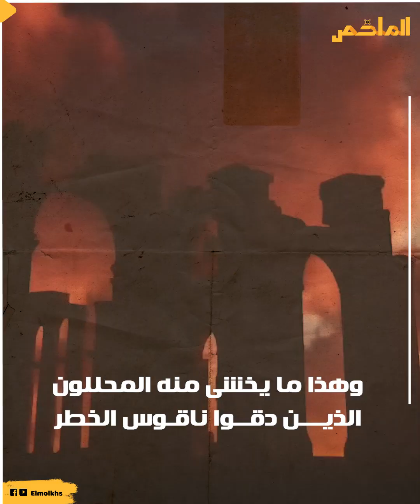أسراب الطيور تغطي الشوارع و تنذر بـكارثة.. والعالم الهولندي يكشف عن الأماكن المهددة بزلازل رهيبة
على ما يبدو أن كوكب الأرض يمر بمرحلة جديدة بسبب التغيرات المناخية  أطلق عليها العلماء "حلقة الموت "وهذا ما يخشى منه المحللون الذين دقوا ناقوس الخطر. يعتقد الخبراء والعلماء أن كوكب الأرض قد دخل في حلقة الموت بسبب تغير المناخ